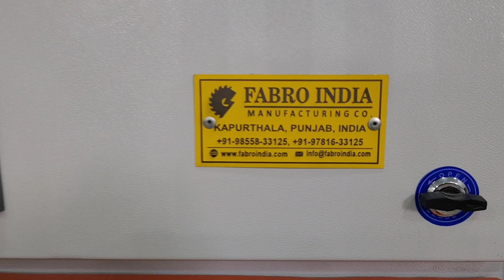MAIN DISTRIBUTION CHANGEOVER PANEL 1000AMP